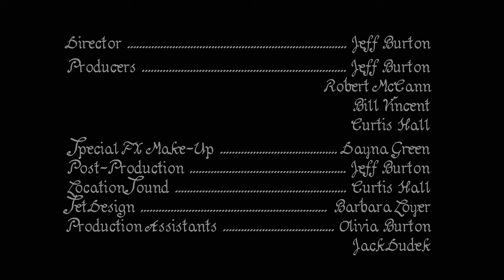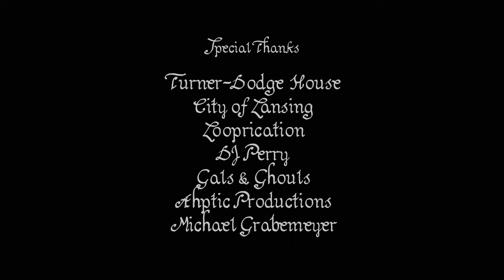Ophelia (Short Film)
Ophelia
Written By: Jeff Burton & Robert McCann
Directed By: Jeff Burton